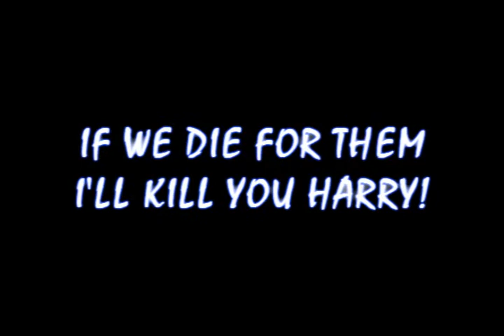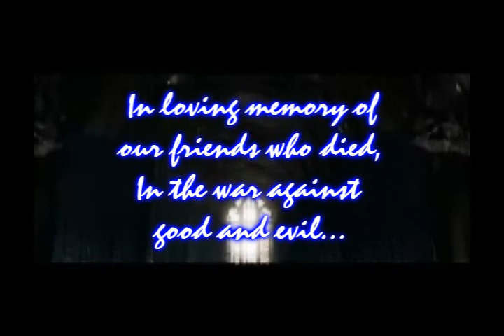How to Save a Life - A Harry Potter Tribute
well i finally have my tribute to throw into the mix. i worked really hard and i am realy proud ot it. hope you enjoy!

XDontTouchMyDirtX